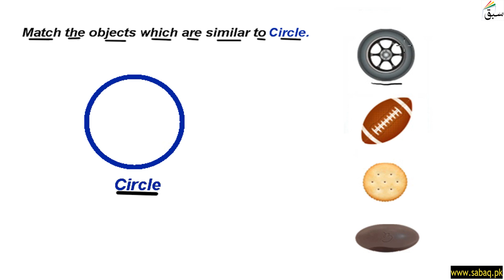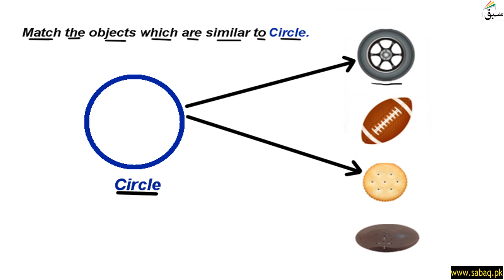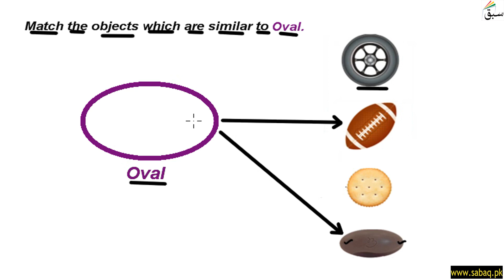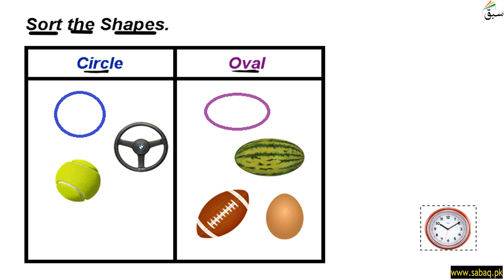Worksheet: Circle and oval, Math Lecture | Sabaq.pk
This video is about: Worksheet: Circle and oval. Practice tests and free video lectures for Physics, Chemistry, Biology, Math’s, Computer Science, English & more subjects are also available at Sabaq.pk. So, subscribe to Sabaq.pk/Sabaq Foundation now and get high marks in your exams.

CLASSES WE COVER AT SABAQ.PK / SABAQ FOUNDATION:

1. KG
2. Class 1
3. Class 2
4. Class 3
5. Class 4
6. Class 5
7. Class 6
8. Class 7
9. Class 8
10. Class 9
11. Class 10
12. Class 11
13. Class 12
14. Class 13
15. Class 14
16. MCAT
17. ECAT
18. CSS

BOARDS WE COVER AT SABAQ.PK / SABAQ FOUNDATION:

1. FBISE
2. Sindh Board
3. KP Board
4. Balochistan Board
5. Cambridge

STUDY MATERIAL WE OFFER AT SABAQ.PK / SABAQ FOUNDATION:

1. Physics Lectures
2. Chemistry Lectures
3. Mathematics Lectures
4. Biology Lectures
5. English Lectures
6. General Science Lectures
7. Computer Science Lectures
8. General Math Lectures
9. Accounting Lectures
10. Statistics Lectures
11. Advance Accounting Lectures
12. Cost Accounting Lectures
13. Practice Tests
14. Physics Practical
15. Chemistry Practical